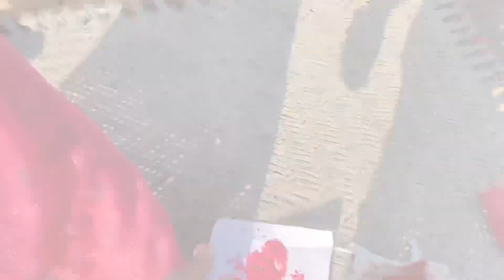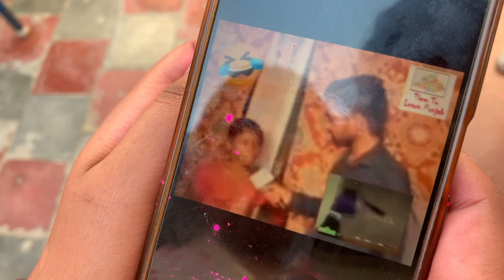Vlog_15 || TODAY_HOLI_VLOG || Full_Enjoy_Holi_with_family_👻🥰 || Surprise _holi 🤙🫣👻